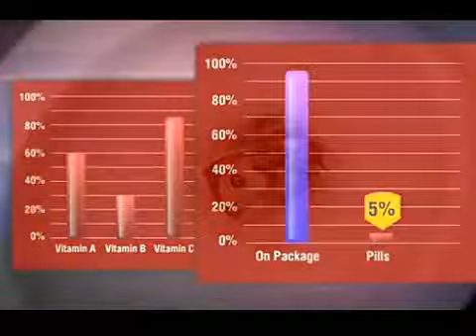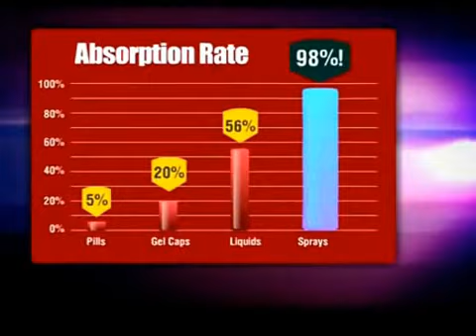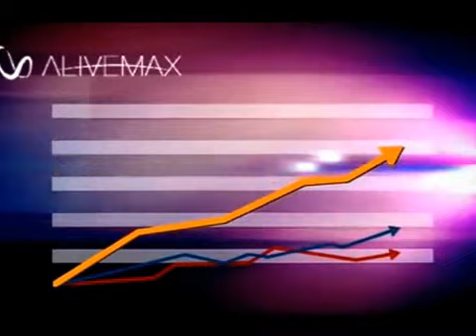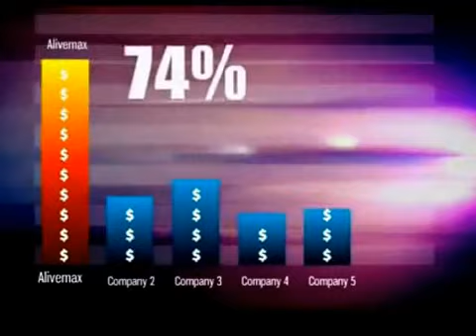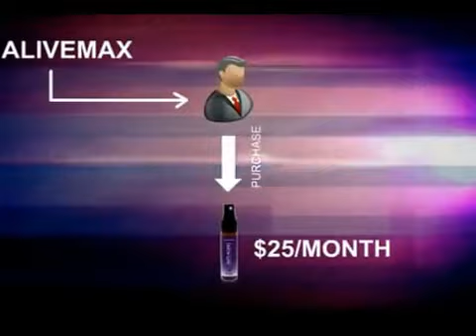AliveMAX-UA | кратко о продуктах и возможностях компании Элайвмакс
Кратко о продуктах и возможностях компании Элайвмакс

Больше информации тут :

- множество РЕАЛЬНЫХ отзывов по недугам, где "Ctrl+F " в помощь..
- сайт компании

skype: armash.jey
!! ВНИМАНИЕ ЖИТЕЛЕЙ УКРАИНЫ И МОЛДОВЫ !!

- ПРИ ОБРАЩЕНИИ К НАМ ВАМ НЕ ПОТРЕБУЕТСЯ ЖДАТЬ ДОСТАВКИ СВОЕГО ЗАКАЗА ОКОЛО МЕСЯЦА.. МЫ ДОСТАВИМ ВАШ ЗАКАЗ ЗА 2-3 ДНЯ ПО УКРАИНЕ.
- ПО РОССИИ И СНГ ДОСТАВКА ОКОЛО НЕДЕЛИ
- ПО ОСТАЛЬНОМУ МИРУ ТОЖЕ ЕСТЬ ВАРИАНТЫ. ПО ВСЕМ ВОПРОСАМ - СТУЧИТЕ В СКАЙП!

Здоровья и Благоденствия!
"ЭлайвМАКС - Живи на полную!!